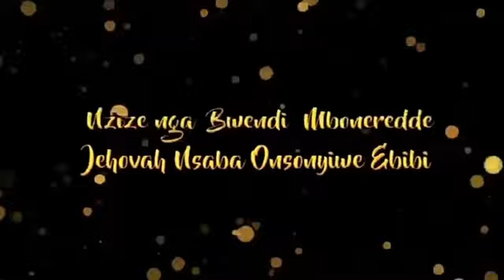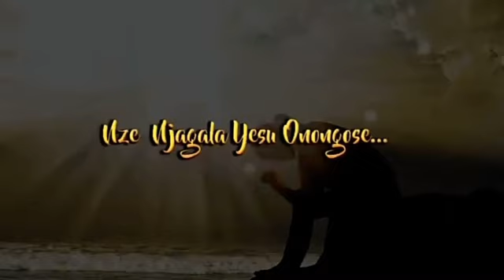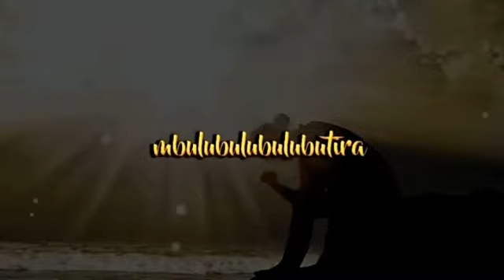Onongose - Wisdom Primary School (lyrics)